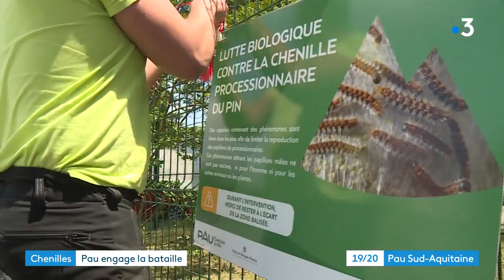Le paintball lanceur de phéromones pour chasser les chenilles processionnaires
La ville de Pau met en place une nouvelle méthode pour se débarrasser des chenilles processionnaires. C’est le paintball lanceur de phéromones qu’a choisi la municipalité pour lutter contre les larves qui s’attaquent aux conifères en grignotant leurs aiguilles.